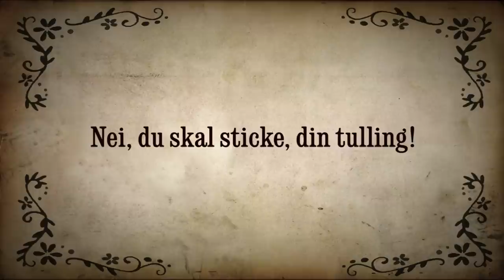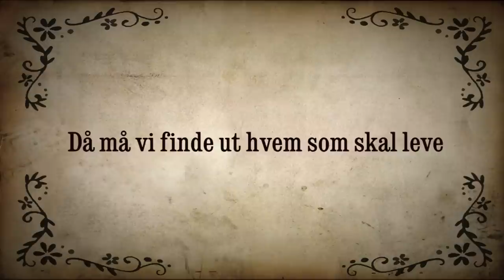Heidi vs Kristine